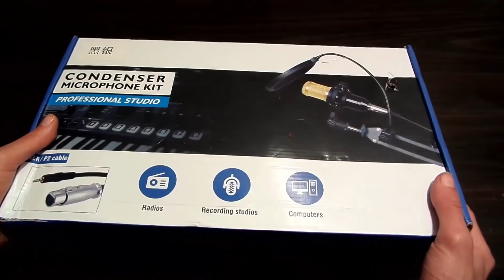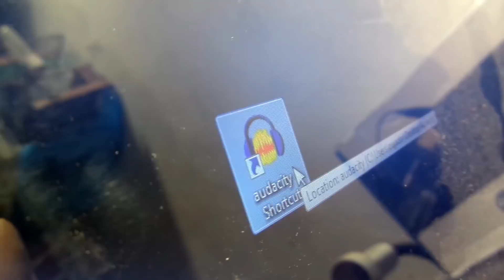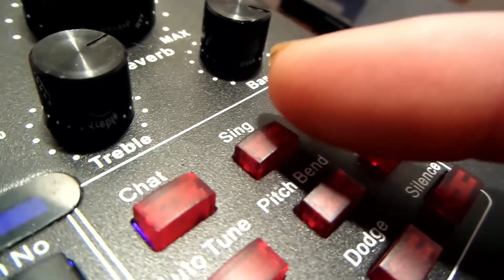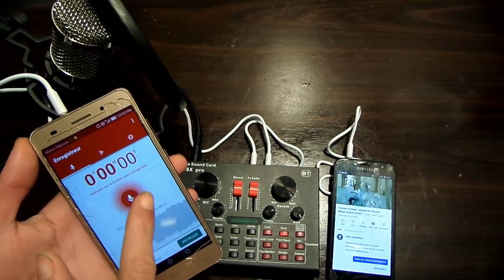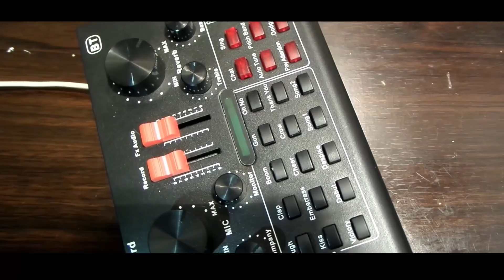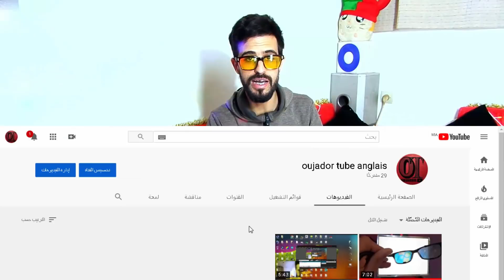إختبار الميكرفون الجديد للقناة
رابط قناتنا الثانية هنا (إدعمونا من فضلكم) :
رابط الحصول على الميكرفون وملحقاته في حزمة واحدة هنا:
كود لتخفيض الثمن هنا :
BGUJSNAF